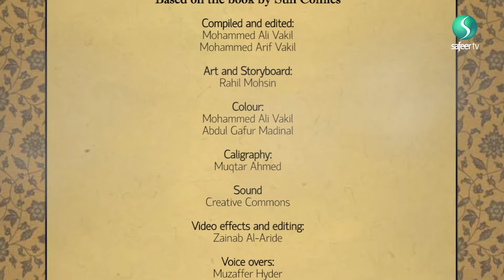Safeeries | Sufi Comics Chapter II: "The Poor Caliph"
The Origins of Baghdad: Bahlool Chapter II: The poor Caliph